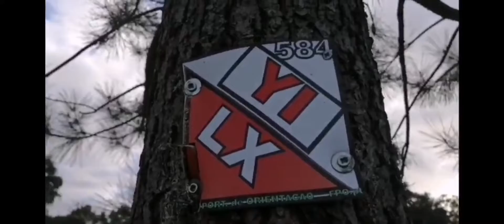Slender the eight pages teaser trailer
Soundtrack: slender the arrival menu soundtrack